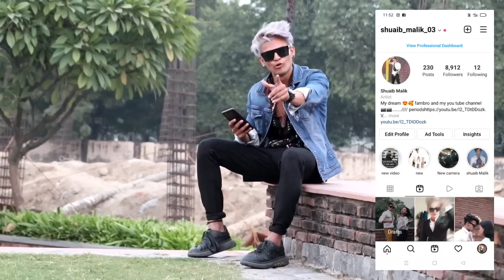MEMORY LOST PRANK ON MY CUTE GIRLFRIEND || GONE FUNNY || Malik Prank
Guys video share jarur karna bhout mehenat lagi h

  INSTAGRAM FOLLOW ME;;--- @ayesha_6700

 INSTAGRAM FOLLOW ME;;--- btwitsmoonn_

This is original work boy by Malik Prank